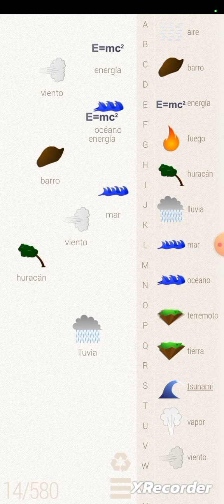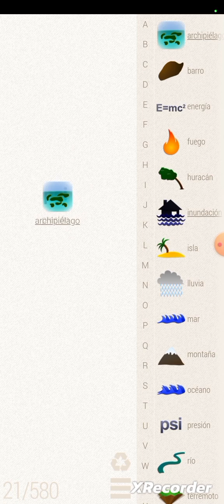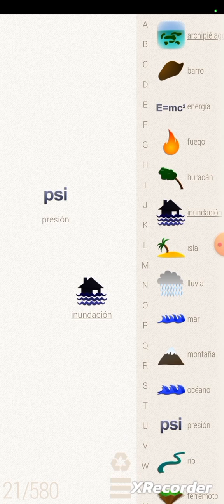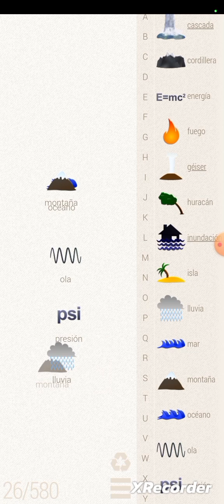Little Alchemy partida 10